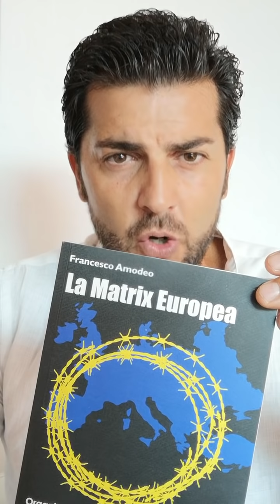Il PD e la trappola per i Cinquestelle: Ecco come evitarla.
Nel primo punto del programma proposto dal PD ai Cinquestelle è nascosta la trappola per intercettare e disattivare i restanti punti: 1) Lealtà (Sudditanza) all'Unione Europea.

Approfondimenti nel libro inchiesta La Matrix Europea disponibile sul sito al seguente link